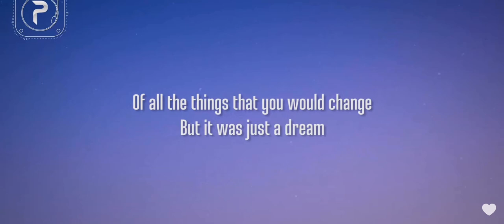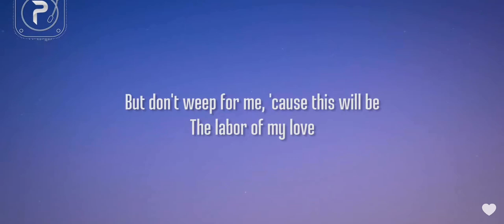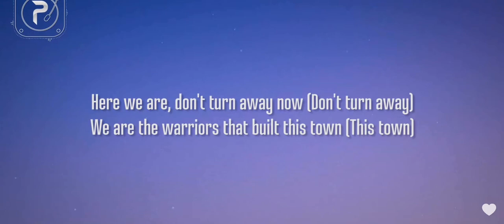Imagine Dragons - Warriors [Lyrics] (Oct 5, 2021)